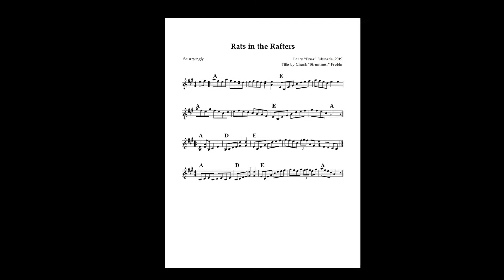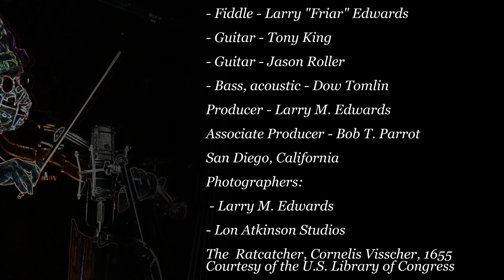Rats in the Rafters - Larry 'Friar' Edwards and The Virtual Strangers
Rats in the Rafters
Music and arrangement by Larry M. Edwards
Title by Chuck “Strummer” Preble

This is track 1 on the audio recording The Pandemic Sessions: New Tunes in the Old-time Style (mostly).

Performed by Larry “Friar” Edwards, fiddle, and The Virtual Strangers

This melody manifested itself following a rat invasion in our attic and the subsequent counterattack from which Janis and I emerged victorious. I had a good year, as rats go, catching 17 of the critters. Such is life on the rim of Tecolote Canyon.

Initially, I called it Rats Be Gone as a play on words, but my buddy Chuck “Strummer” Preble nixed it, suggesting instead the current title. Yes, it’s the better one.

Also, giving advance notice—particularly to accompanists—the B part of this tune is crooked. Not as crooked as Boys, Them Buzzards Are Flying, but in that vein. After hearing it the first time, Strummer phoned and left me a cryptic message: “You bastard! How many beats in FOUR/FOUR time?”

I didn’t do this intentionally. I just toyed around with what I thought sounded good as a melody, then, when I laid out the chords, I realized it had more than the conventional 16 bars. When I charted it, I discovered just how crooked it was, as evidenced by the accompanying transcription. The B part has a “half” measure at #13, and an additional measure at #17, for a total of 9-1/2 measures, compared to the traditional 8 measures; hence the short switch to 2/4 time.

Nonetheless, I enjoy playing this peppy little tune and hope you might, too.

If you perform or record this tune under this open license, please credit me as the composer.

For more information about The Pandemic Sessions — the book and audio recordings